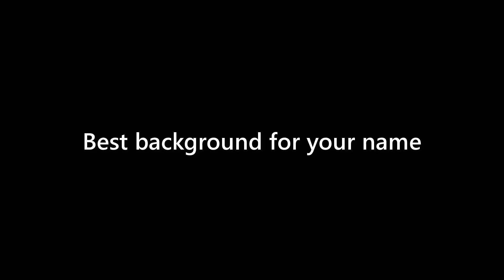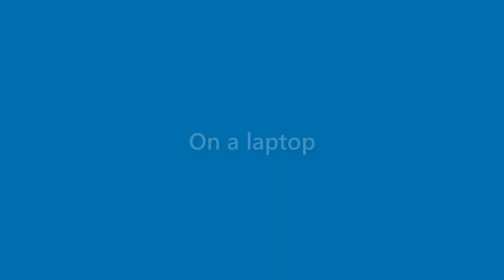Maximus Macdonald - appearance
Name Look - Maximus Macdonald - appearance. In this video we present "Maximus Macdonald" name look and feel in various scenarios.
This video will cover:
How does "Maximus Macdonald" look as a personal letterhead?
How does "Maximus Macdonald" look on a business card?
How does "Maximus Macdonald" look on a computer/laptop screen?
How does "Maximus Macdonald" look with different background colors?
How does "Maximus Macdonald" look with various fonts?